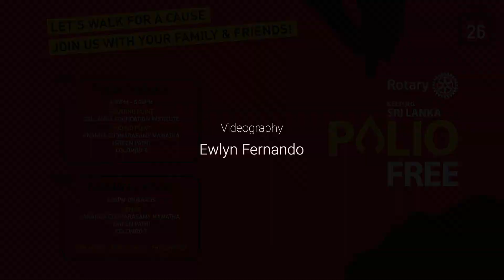Dr. Paba Palihawadana, Minsitry of Health - Rotary Polio Day 24 Oct 2019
Dr. Paba Palihawadana, is the Deputy Director General of Public Health Services at Ministry of Health Nutrition & Indigenous Medicine, Director, Sri Lanka. She was also the National Manager of the Polio Eradication Programme. From 2001 to 2002 she was a regular visiting scientist to the Centers for Disease Control and Prevention National Immunization Program Epidemiology and Surveillance Division.

Dr. Palihawadana has had twenty-two years experience in the public health field. Her specialist areas are epidemiology and public health. She has demonstrated her talent in the implementation and evaluation of public health programmes and has had experience of field response in emergency and outbreak situations.